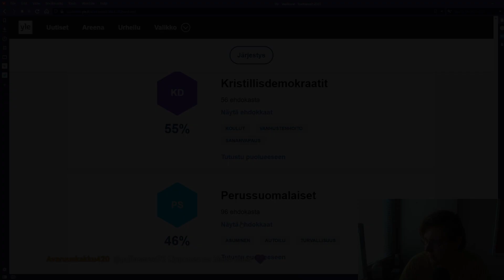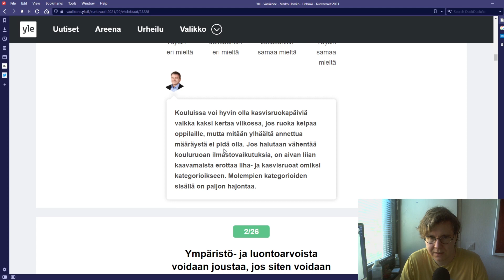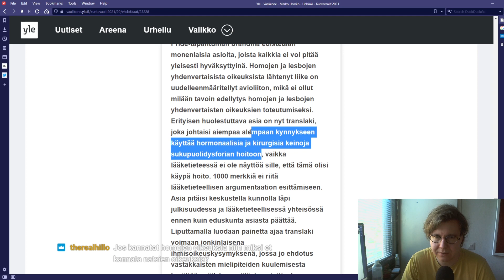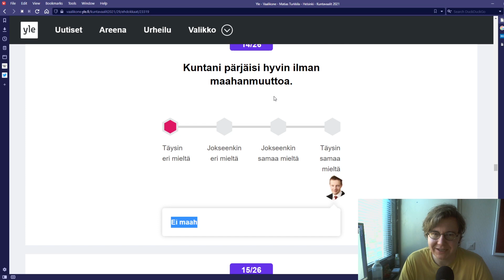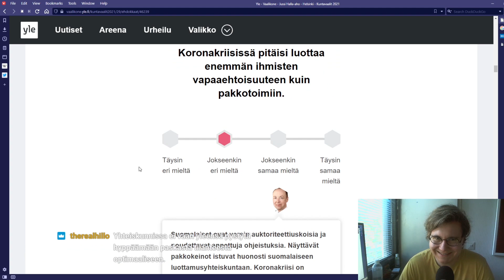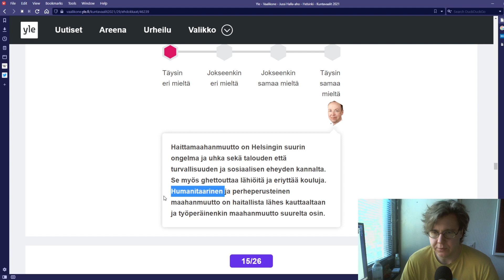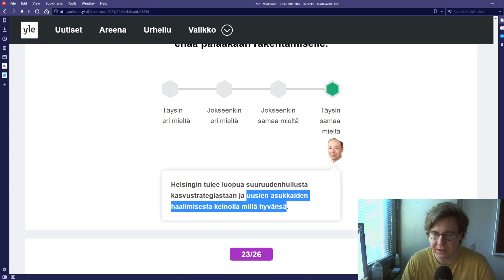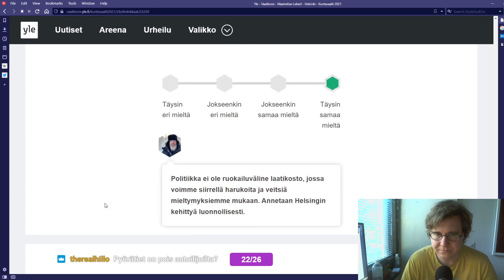Ihan sama mikä asia niin maahanmuutto koko ajan mielessä